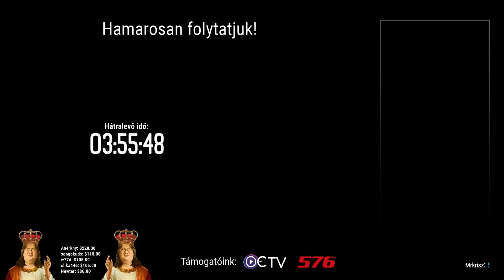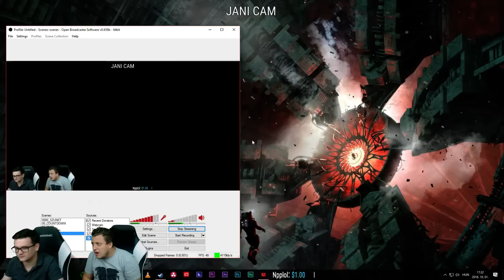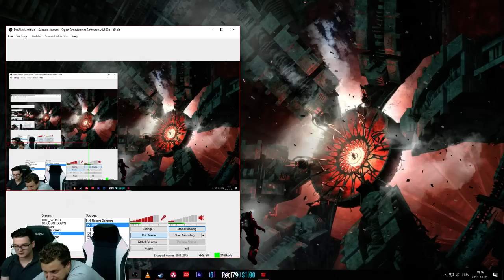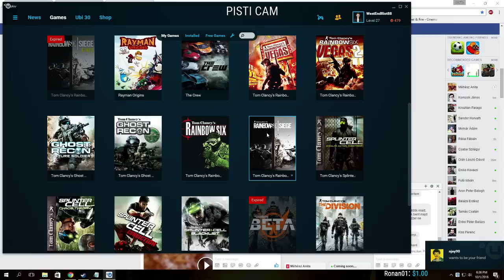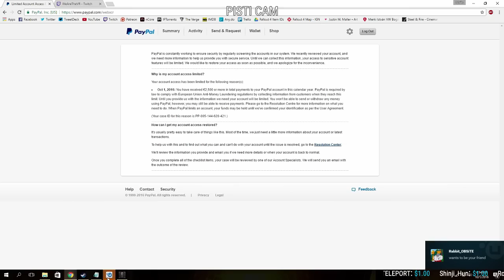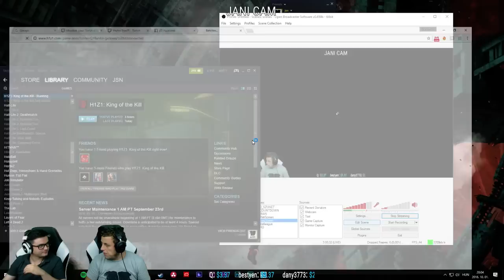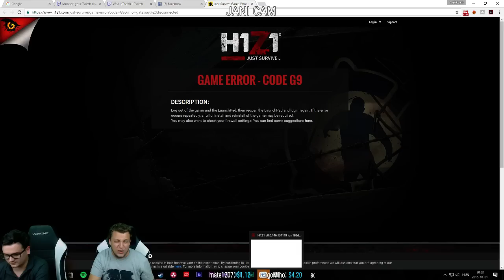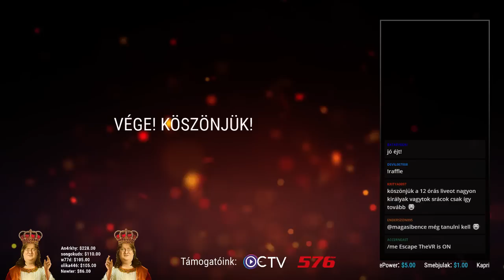TheVR 400.000 LIVE #3 - Bloody Trapland, Rainbow Six Siege, H1Z1: King of the Kill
Bloody Trapland ► 28:46
Rainbow Six Siege ► 01:40:00
H1Z1: King of the Kill ► 02:48:00